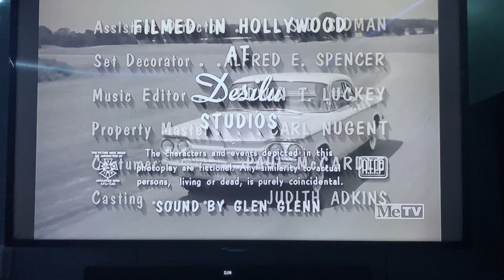A Don Fedderson Production/MCA-TV/CBS Television Distribution (1960/2007) #14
Recorded on February 13, 2023 - 7:22 AM EST